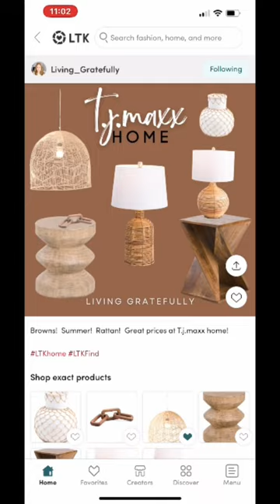How to shop LTK app! 2023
it's like pinterest only better!  you can get inspired on the ltk app and save items to your favorites to shop later, or shop right from the picture and add to cart!

you can shop fashion trends, try on hauls, outfit ideas and so much more!  you get sale notifications, discount codes, and more!  download the ltk app today and shop ltk!  like to know it app used to be called reward style